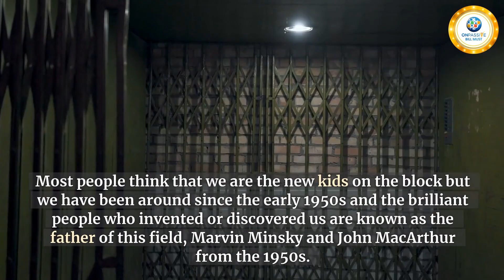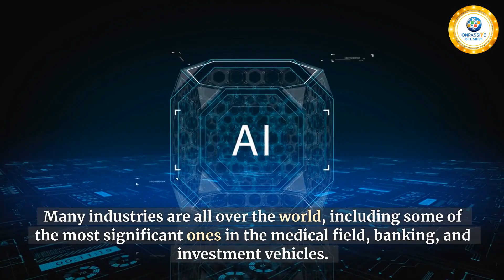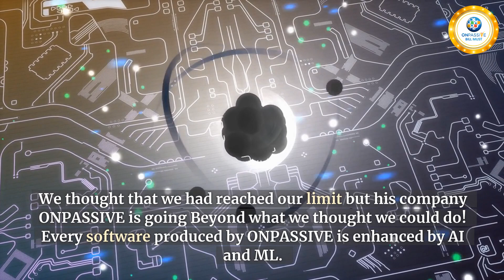V2- My name is AI Artificial Intelligence and this is my baby brother ML - John White & Bill Must